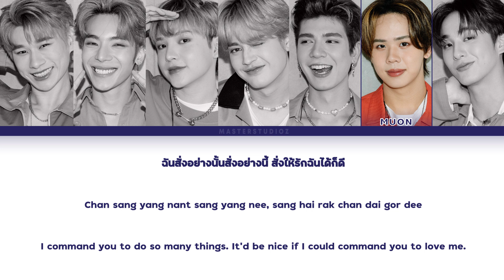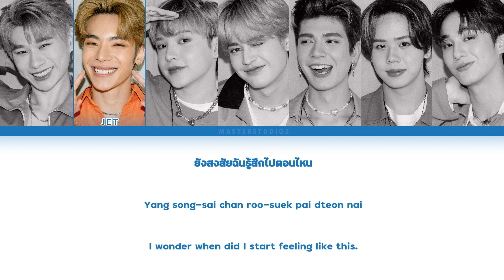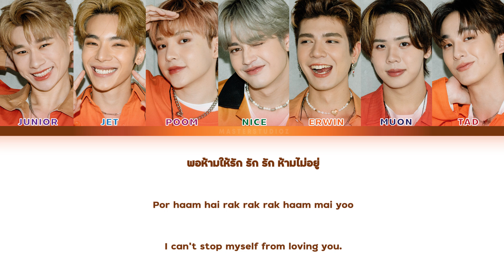[THAI/ROM/ENG] ATLAS - รักเธอ ONLY YOU (Ost.ค่อยๆรัก Step By Step) [LYRICS]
ATLAS - รักเธอ ONLY YOU (Ost.ค่อยๆรัก Step By Step) [Color Coded Lyrics]

ENGSUB By : Dee Hup House